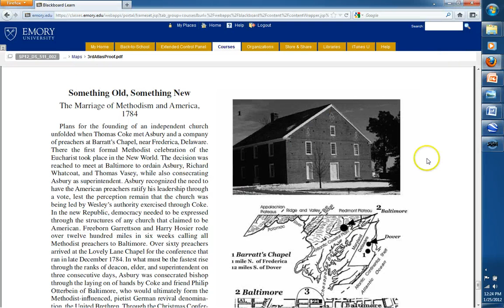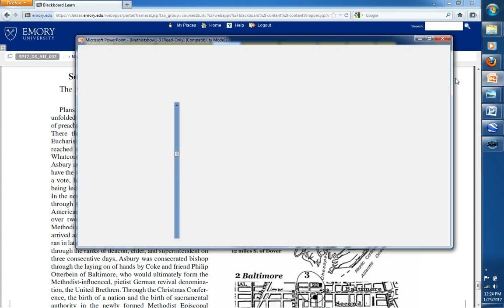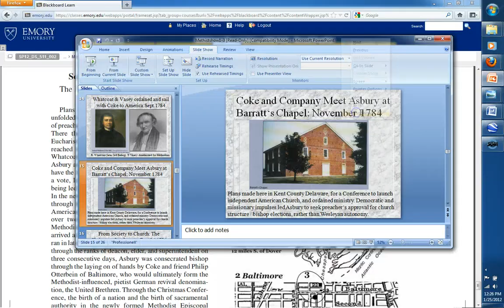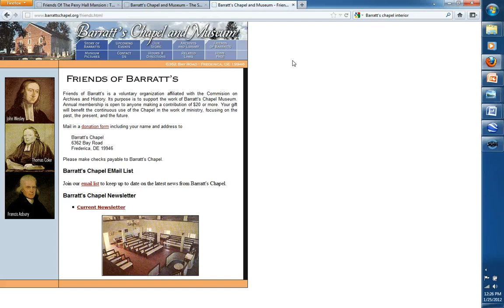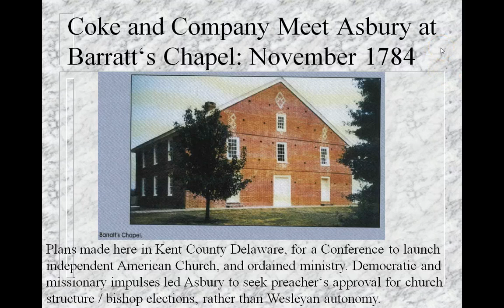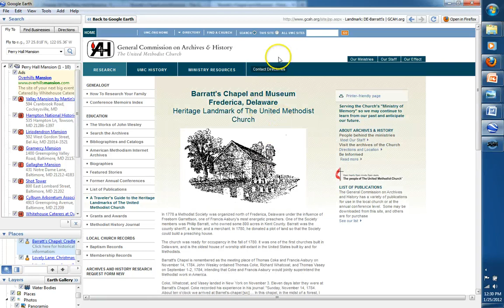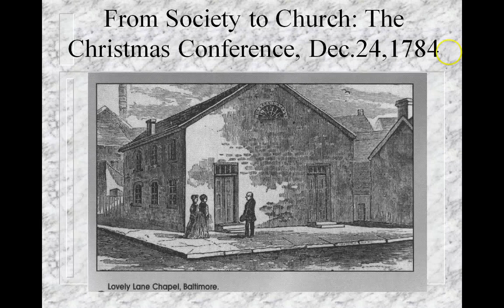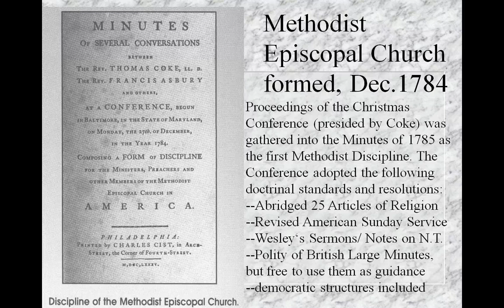Christmas Conference 1784